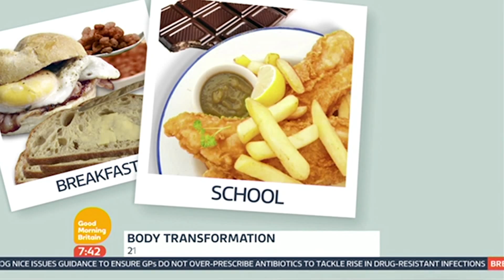Nathan Priestley's Body Transformation | Good Morning Britain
After being bullied at school and attempting to take his own life, Nathan Priestley has managed to lose 26 stone.

It's free and you'll be the first to watch the best bits from the show.